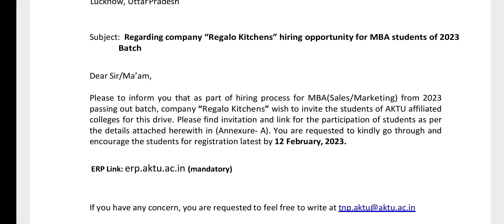MBA job vacancy, aktu notice, aktu circular